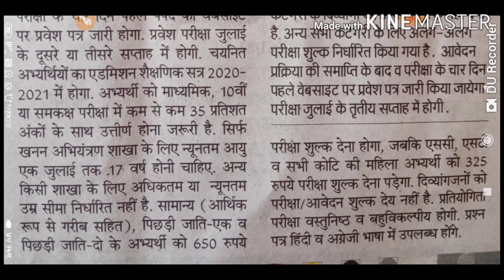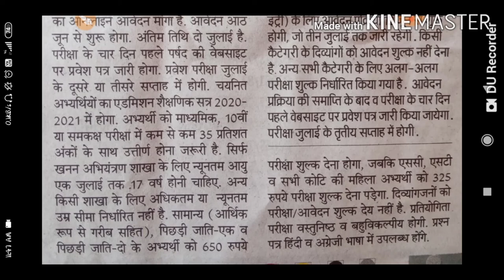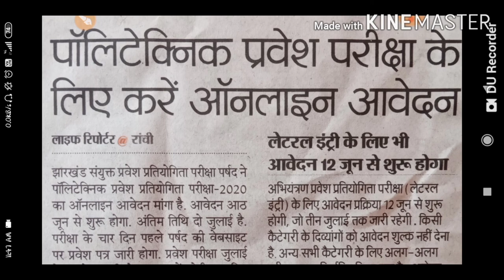Jharkhand Polythecnic2020 online process of applying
hello friends
jharkhand polytechnic 2020 ka form kaise bhare, important question in english,

share it to all your friends